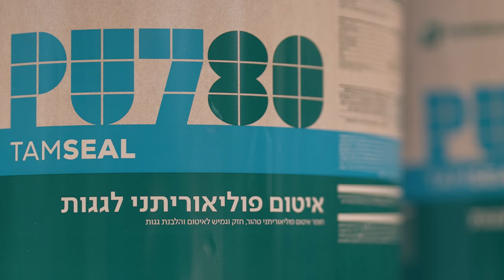איטום גגות: מערכת פוליאוריתן pu780 | טמבור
חומר האיטום שכל בעל מקצוע חייב להכיר כבר כאן, הכירו את PU780!
במדינה עם אקלים כמו שלנו, שבו הקיץ לוהט, החורף לא צפוי והלחות גבוהה כל השנה, אסור להתפשר על איכות איטום הגג.